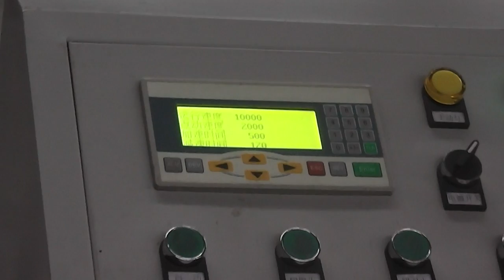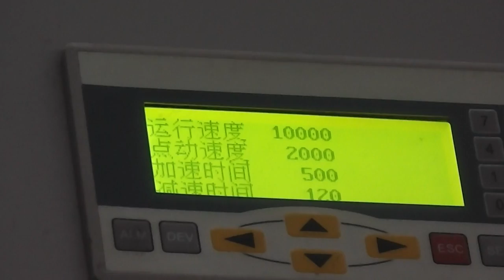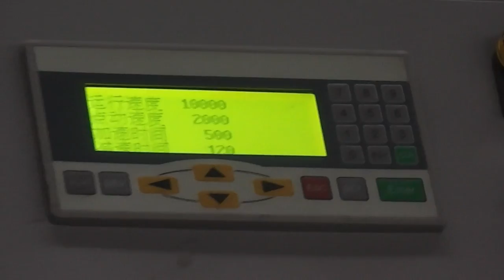chain link fence machine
hebei shengmai company  mainly produce all kindly of chain link fence machine, good quality  chain link fence making machine price very low ,including double wire fully automatic chain link fence machine, single wire fully automatic chain link fence machine, semi automatic chain link fence machine
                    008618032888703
skype:fencewiremesh14